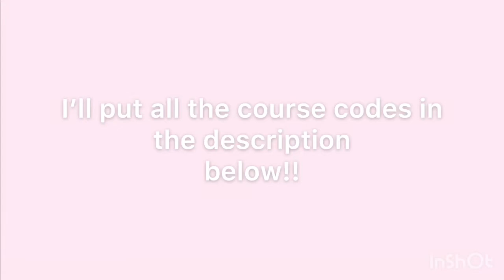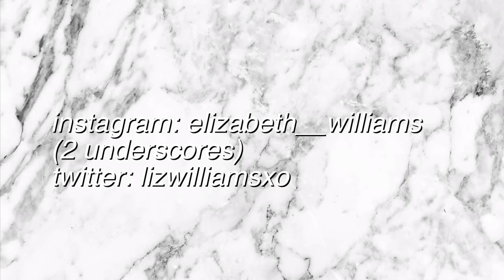the best courses to take at McMaster university!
❀ hi, I’m elizabeth

list of courses I talked about:
MUSIC 1A03
MMEDIA 1A03
HUMAN 1VV3
HUMAN 1QU3
WOMENST 1A03
THTRFLM 1T03

MUSIC 2F03
MUSIC 2II3
CMST 2DD3

today I’m gonna talk about my favorite courses at McMaster university!!